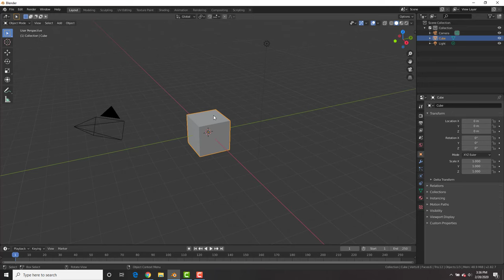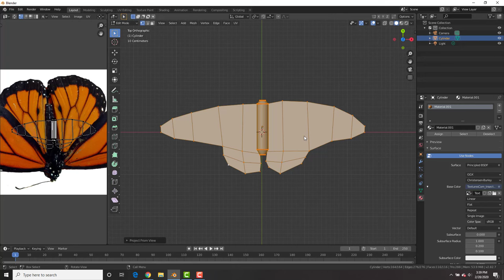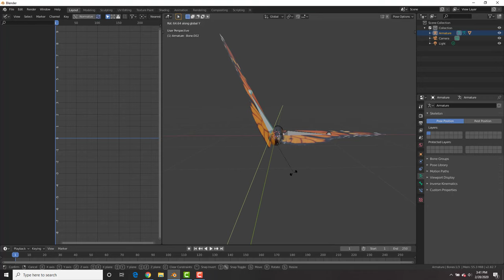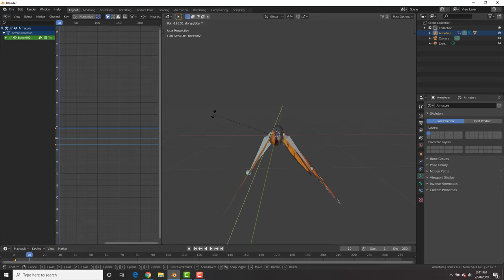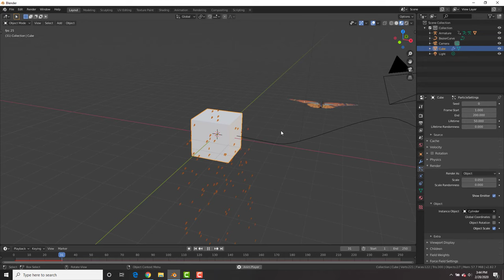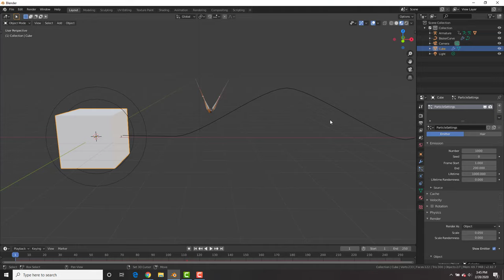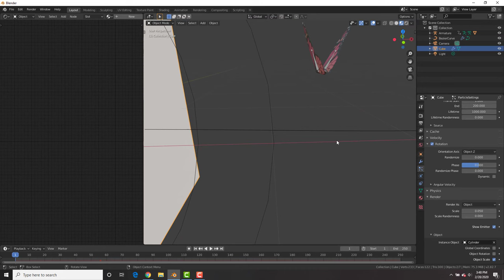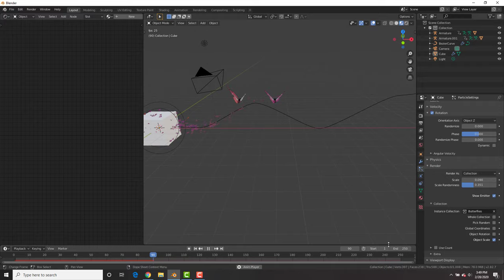Blender Tutorial - How to Animate Butterflies using Particles & Curve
Blender Tutorial - How to Animate Butterflies using Particles & Curve. In this tutorial we will see how to animate particles following along a curve in Blender 2.8 using the particle system and curve physics. You can animate butterflies, bees or any particle system along a curve using force fields or curve guides.

Checkout the official Blendermania community for more free tutorials, forums and contests